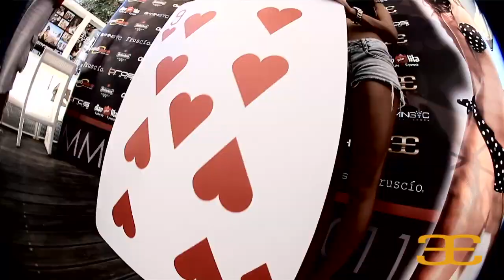Papeete Beach (Milano Marittima) Italdron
il video promozionale realizzato e prodotto da ITALDRON per il noto bagno di MILANO MARITTIMA PAPEETE
i diritti musicali presenti nel video sono di proprietà di Jennifer Lopez